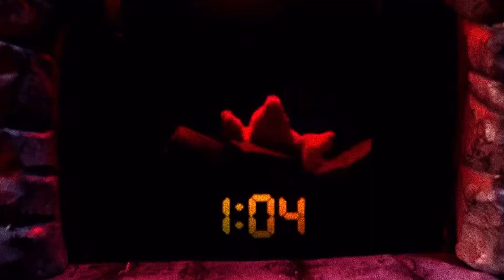Christmas Saves The Year ( Official Countdown )